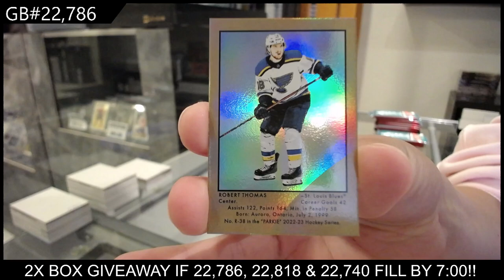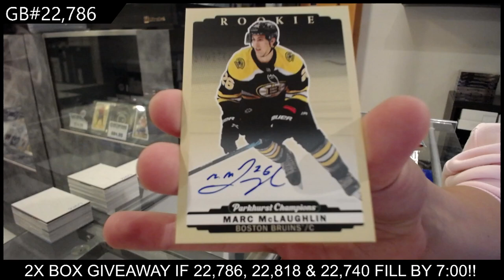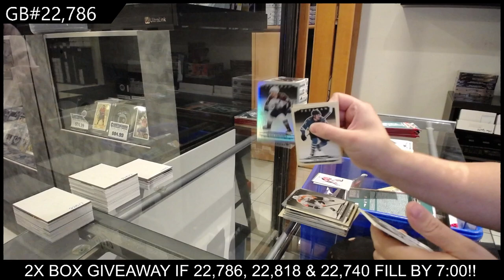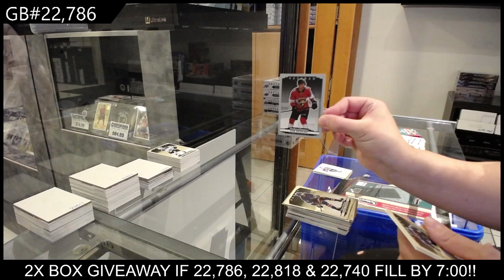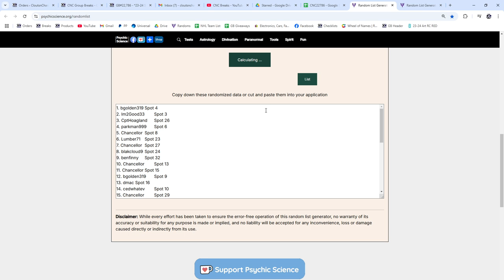2022-23 Upper Deck Parkhurst Champions 2 Box Break - CNC GB #22,786